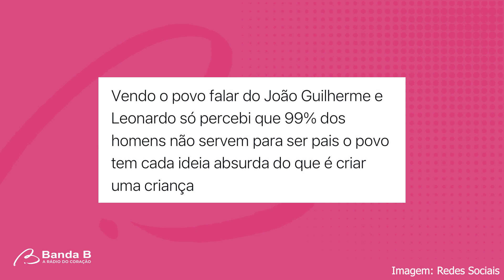Diferenças entre João Guilherme e Leonardo vão além da política | BOMBOU NA WEB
Leonardo visitou o Palácio da Alvorada na segunda-feira (17). João Guilherme, por sua vez, também já declarou seu voto no primeiro turno. Mas, além disso, as diferenças entre os dois vão para além da briga política. Entenda a relação:

💬O que você acha das diferenças entre pai e filho? Conta pra gente nos comentários!

🎬Saiba o que BOMBOU NA WEB aqui na Banda B! Acesse a playlist para conferir mais vídeos